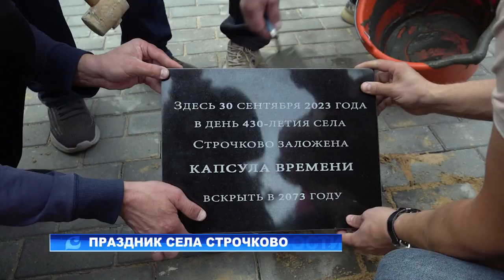Праздник села Строчково